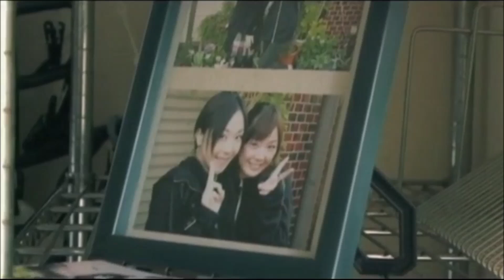【短編ホラー】事故物件を借りてしまい…事故物件住みます！その結果…恐怖の心霊体験…呪いの住宅…